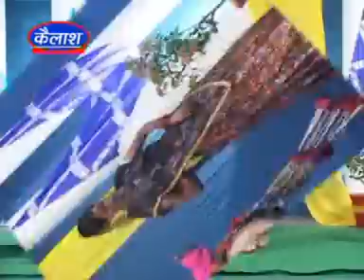चटपटे राई ख्याल नाच // नैना बंध लागे कहियो चोली बंध लागे // रामचरण अहिरवार, राजकुमारी रजिया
सूर्या कैसेट
एल्बम :- घुंघटा में दिखाय  - चटपटे राई ख्याल
गायक :- रामचरण  अहिरवार , राजकुमारी रजिया